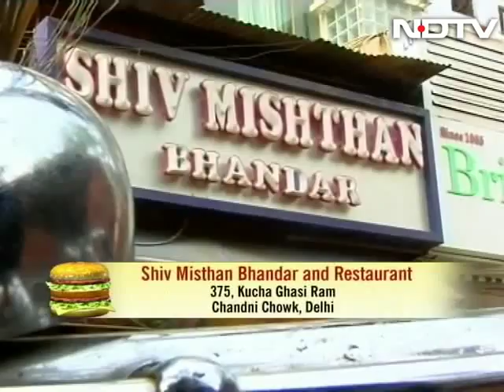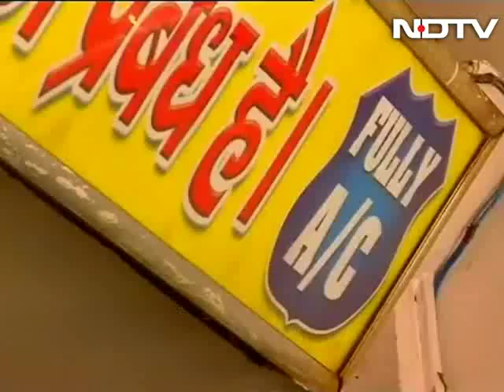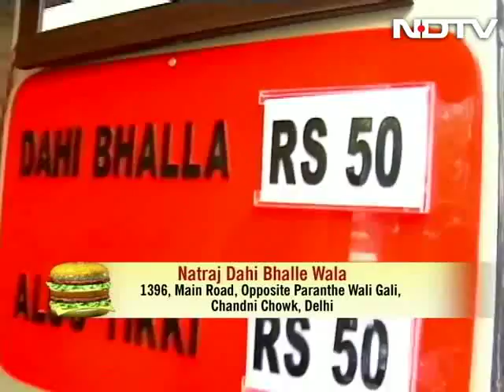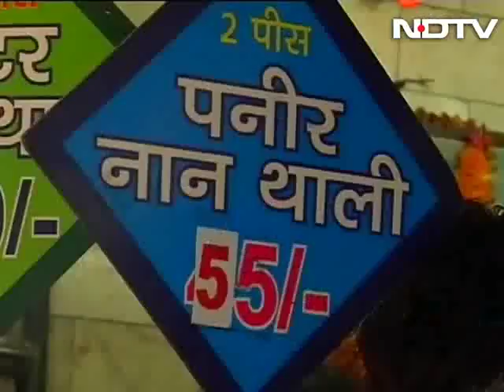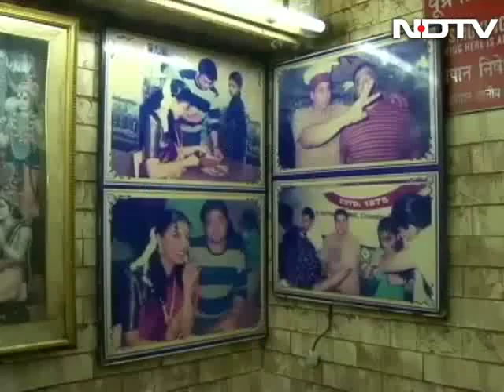The queen of bakes: Rachel Allen, Delhi style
She is best known for her bakes, so when Irish cooking queen Rachel Allen came to the Indian capital, we decided to return the favour! That is, the baking heat of Chandni Chowk, served with some treats on the side!